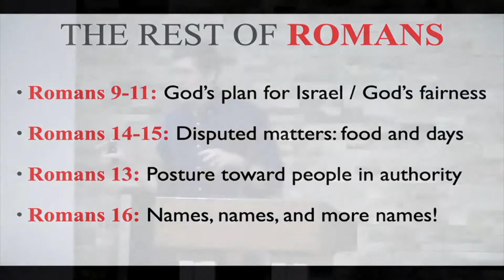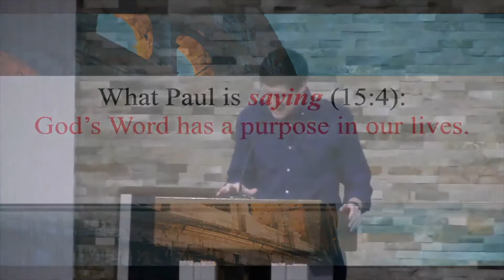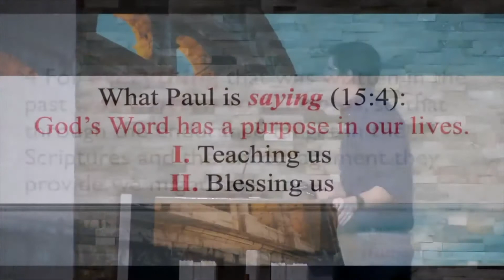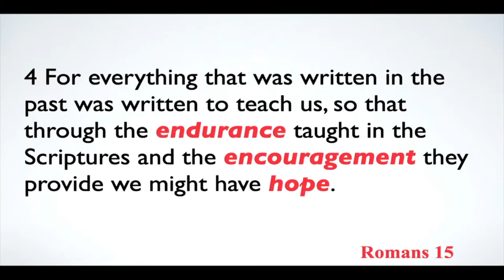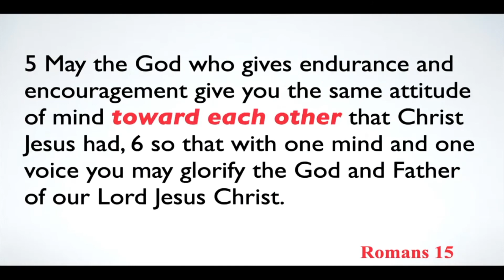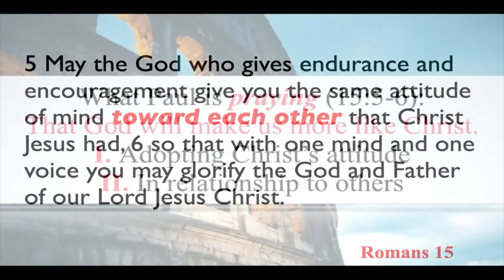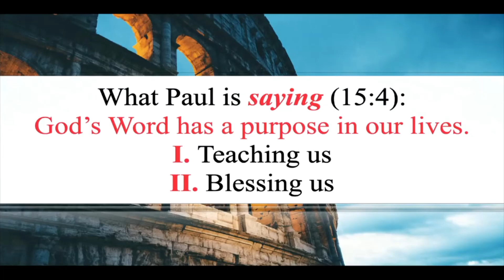The Rest of Romans- Romans 15:4-6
Wednesday Lesson: Stephen Mead - College Hill Church of Christ (8/18/21)